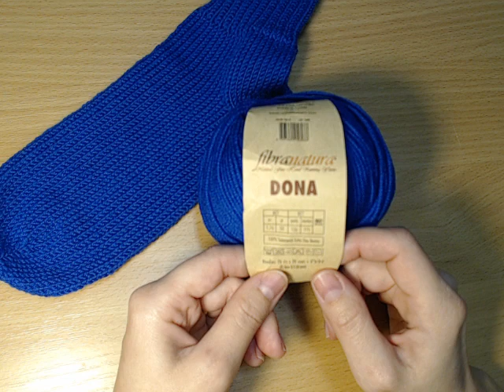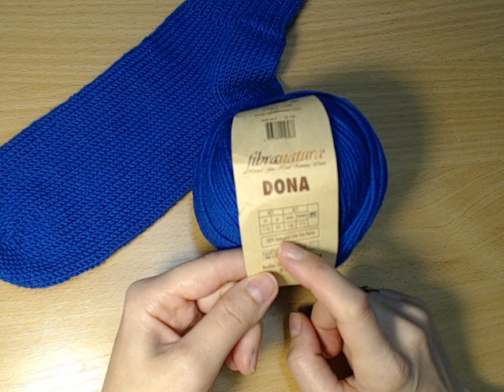пряжа из которой вяжу все носки.Обзор фибронатура дона.Пряжа Fibranatura DONA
Ирина Загородняя#Пряжа для ручного вязания.

Ставьте класс!
Делитесь этим видео!
Пишите комментарии!